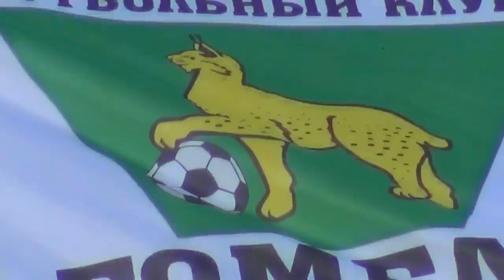Видеообзор матча "Нафтан" - "Гомель" от 19.06.2013 (13 тур)